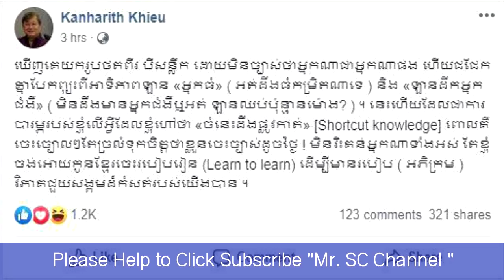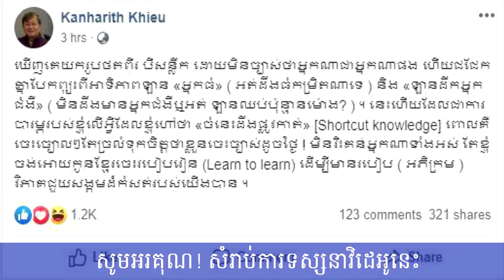ផ្ទុះការរិះគន់ប៉ូលីស ឃាត់ឡានពេទ្យកំពុងដឹកអ្នកជំងឺ ឲ្យឈប់រង់ចាំក្បួនអ្នកធំ ស្រាប់តែខៀវ កញ្ញារិទ្ធ